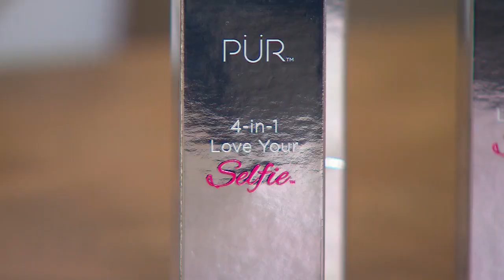6 clean beauty products you need in your makeup bag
Beauty Expert Tracy Peart rounds up the best in clean beauty products from the Thoughtful Choices at Shoppers Drug Mart line.